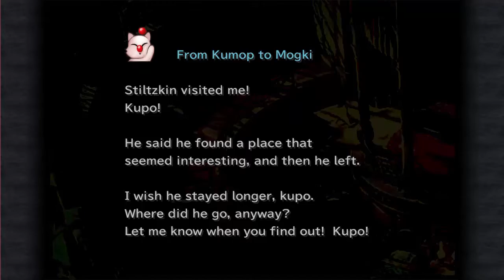| Monster Hunter 9 | Final Fantasy 9 PC with Esunavox ep 13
Got to finish exploring before we take part in the Festival of the Hunt